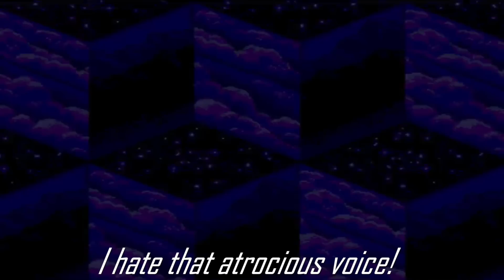The Angry German Kid Show - Episode 86: AGK Plays Bubsy II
AGK plays a Bubsy sequel this time.